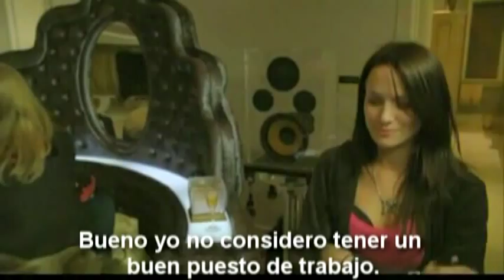You And I TRAILER (Español)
Trailer de la pelicula de t.A.T.u. YOU AND I (Ti I Ya) !